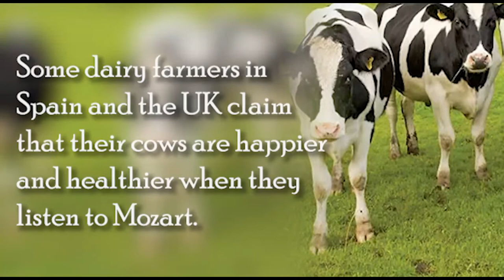Mozart for Cows?!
About Mozart Tunes: Mozart Tunes brings you the backstories, fun facts, and what was going through Mozart's mind when he composed each piece of music. Get to know Mozart not only as a brilliant composer, competent violinist, but also his personal life and interesting sense of humor with each video.